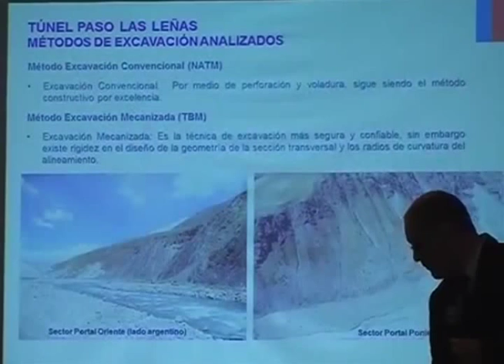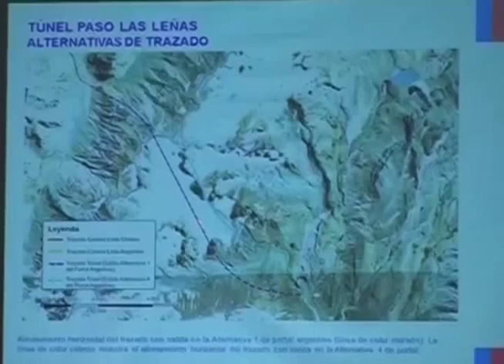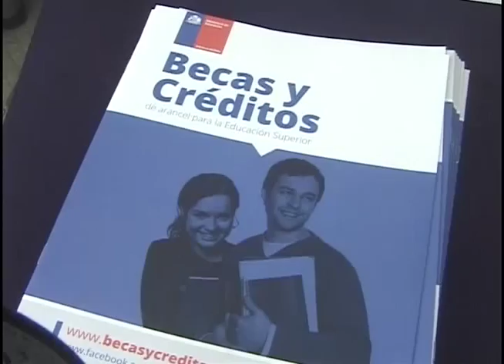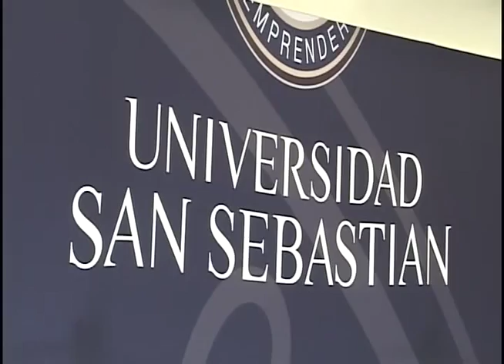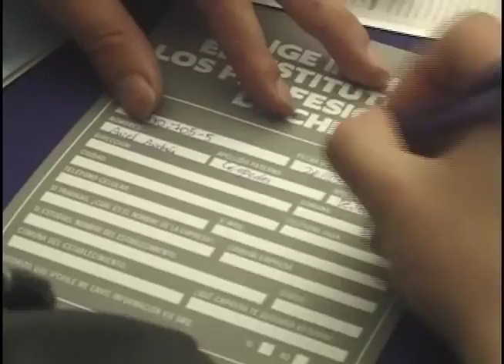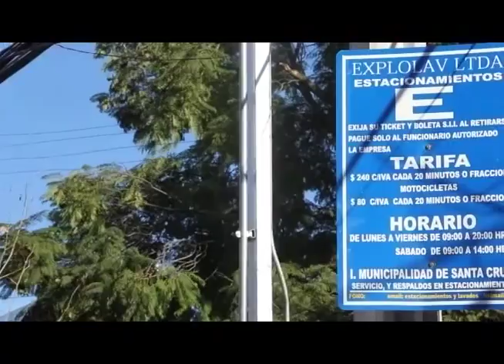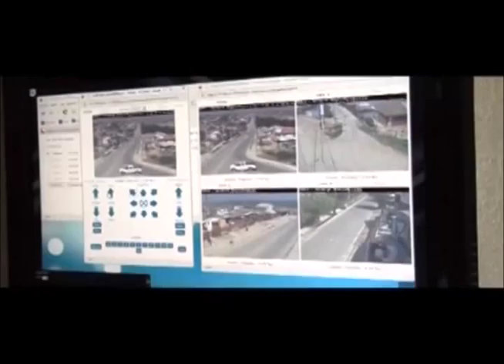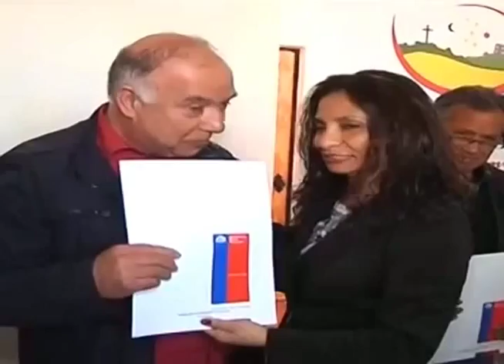CNC NOTICIAS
Las principales noticias de esta semana ocurridas en el Valle de Colchagua.